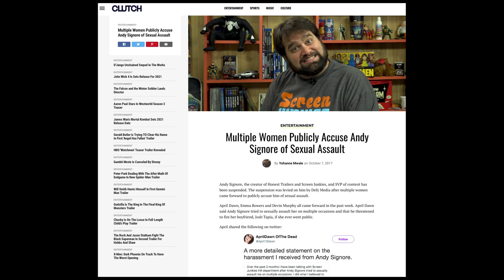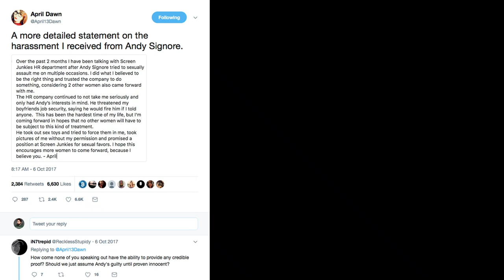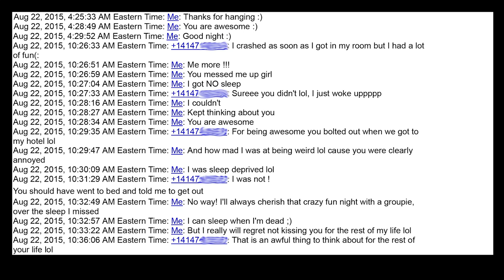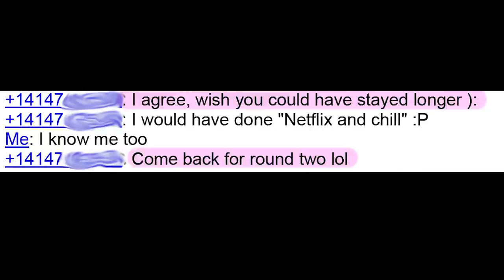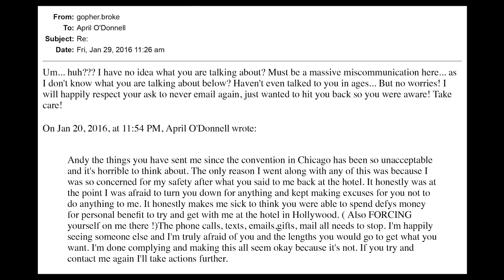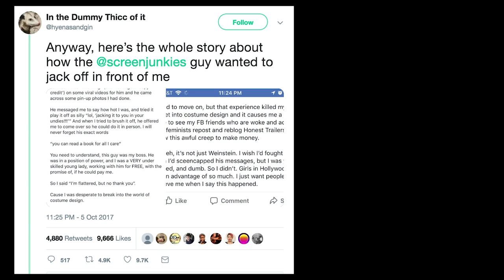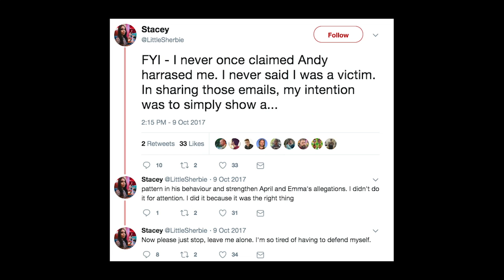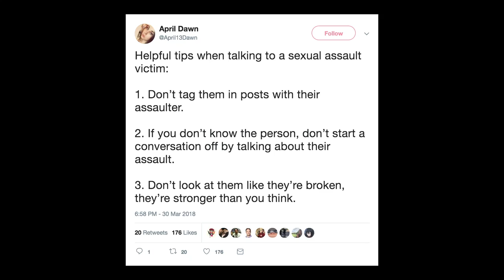The Truth About Andy Signore: A MeToo Misfire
My name is Andy Signore. I'm the creator of ScreenJunkies, Honest Trailers, Man At Arms and many more... For the past two years, a lot has been said about me, some of it true - A LOT of it false. It's time to tell my side of the story... with evidence.

UPDATE: To finally hear my thoughts on the folks at ScreenJunkies and their response,

@PopcornedPlanet is the new unbiased home of Andy Signore, the wrongfully canceled creator of ScreenJunkies, Honest Trailers, MovieFights, Man At Arms and more.

Andy posts Videos Daily & Goes LIVE Every Wednesday 9PM EST with the interactive series